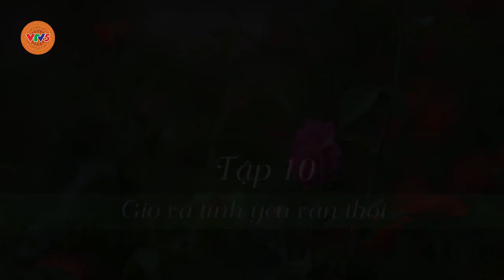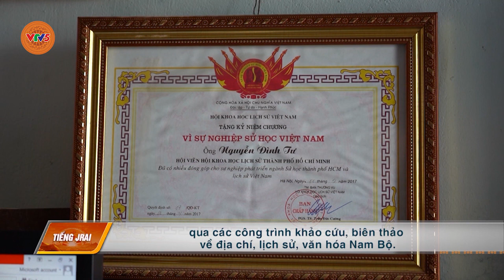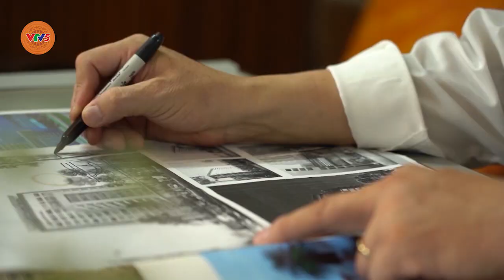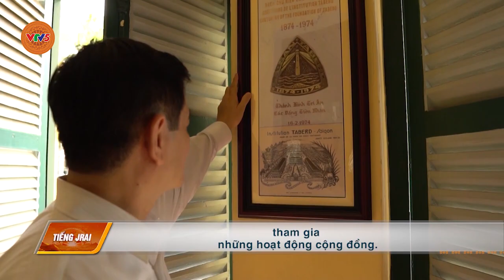[TIẾNG GIA RAI] CHUYỆN ĐỜI CỦA PHỐ TẬP - 10 | VTV5